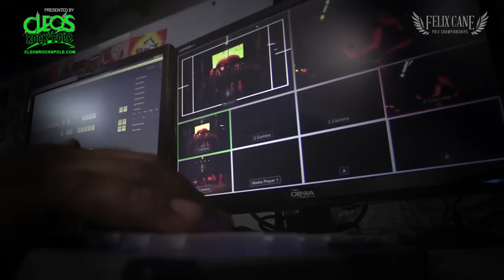Amy Hazel - Peanut Butter Jelly Sandwich - FCPC 2016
4 minute Tutorial of how to make a peanut butter and jelly sandwich in a sexy way